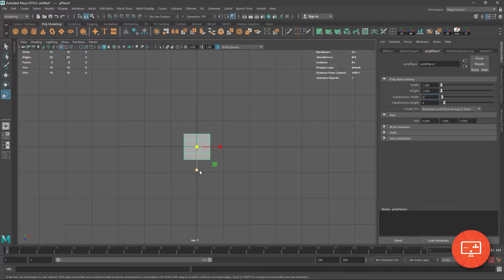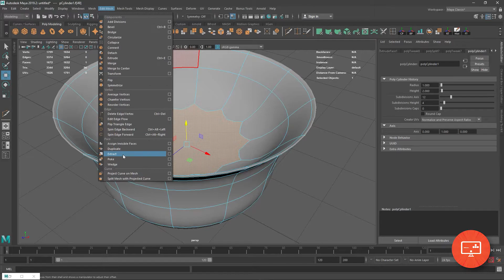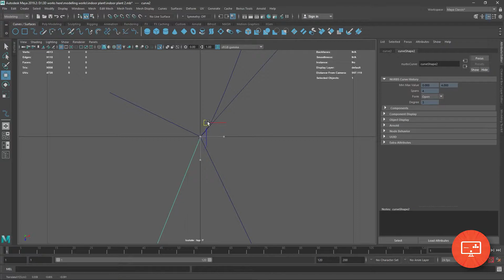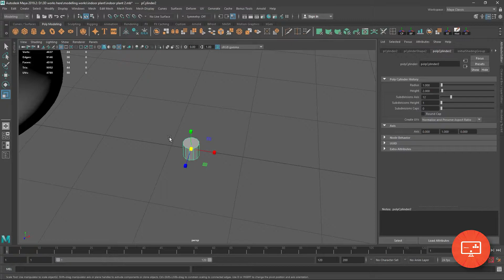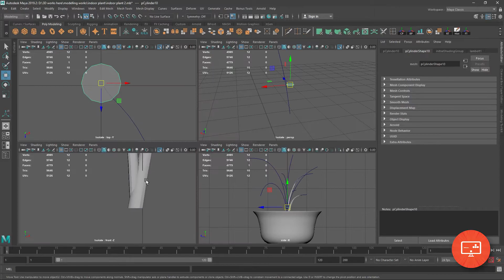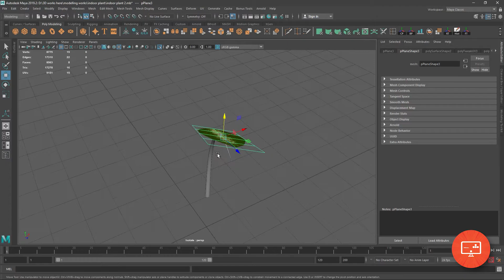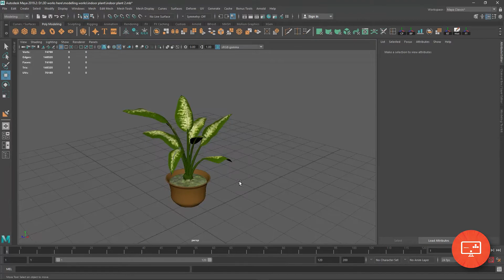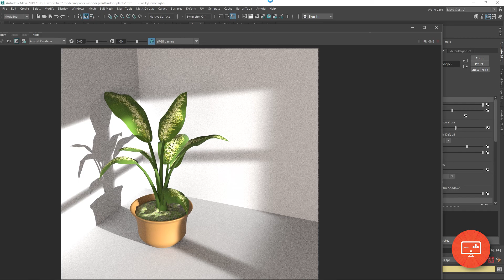How to make plant pot | modelling tutorial and tips part 2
Don't miss out these.

This video will help you modelling indoor plant pots easily make them ...